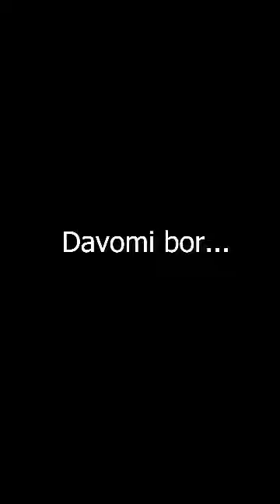its my life parody in uzbek 😉😉😉